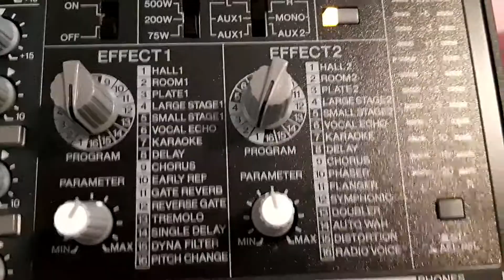Yamaha EMX-5016Cf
Pientä testailua